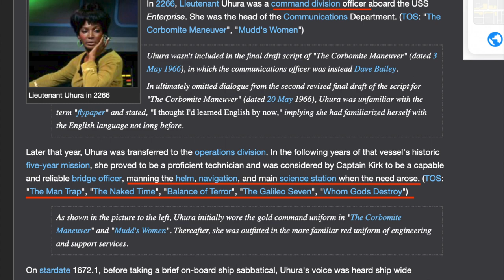Turnabout Intruder Analysis: The Tragedy of Self Hatred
A controversial Star Trek episode with bitter intentions gives us a fascinating character study in self-hatred. In it, Captain Kirk's ex steals his body in order to command the Enterprise.